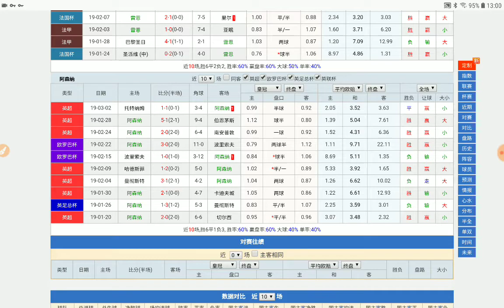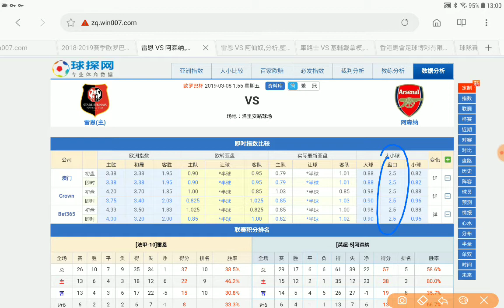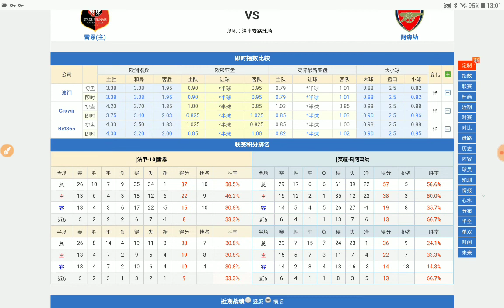雷恩 對 阿仙奴 阿仙奴 作客小球 2019-03-08 周四 獲利專家